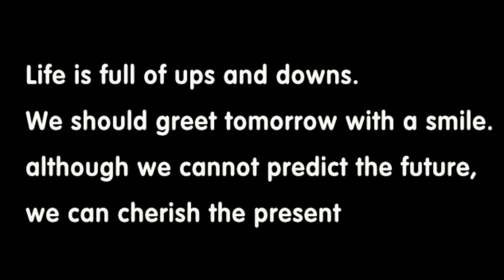Abandoned dog with skin disease changes amazingly after being rescued